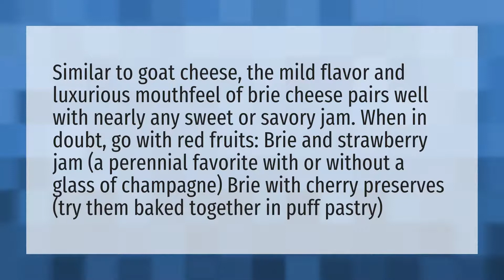What Jam goes with Brie?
Blue Cheese Salad • What Jam goes with Brie?